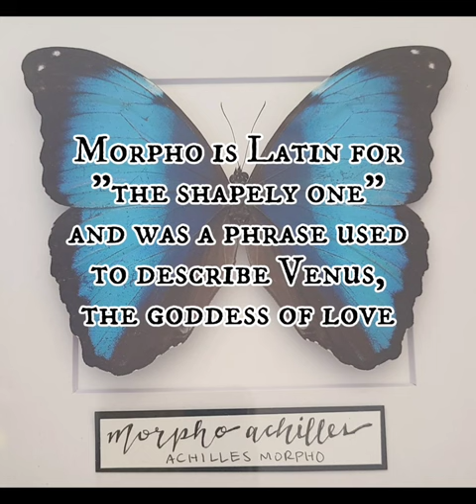Meet That Butterfly: Morpho achilles